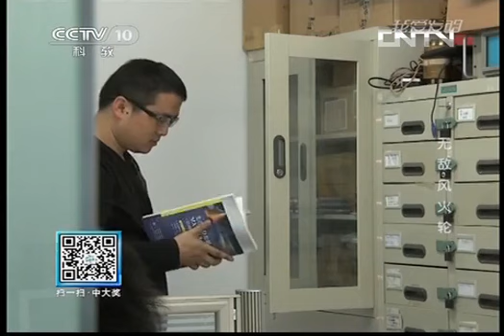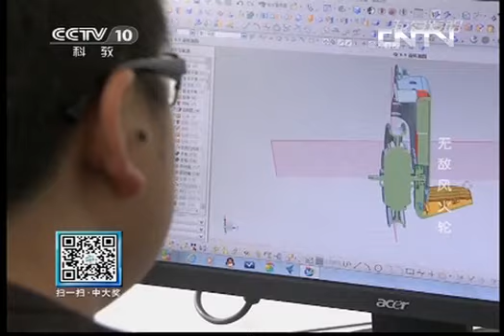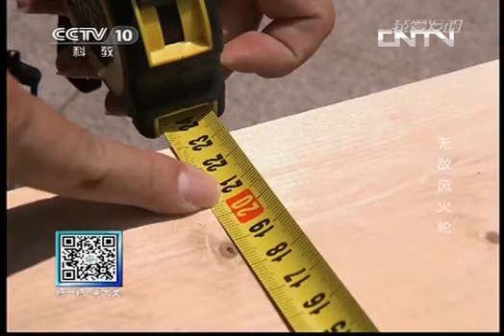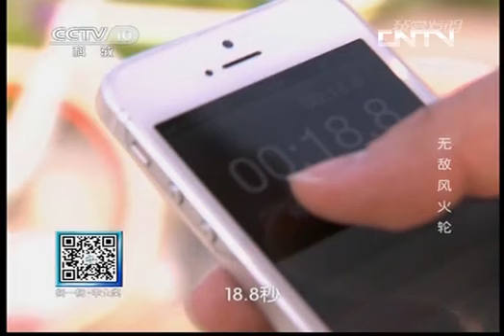我爱发明 《我爱发明》 20130716 无敌风火轮